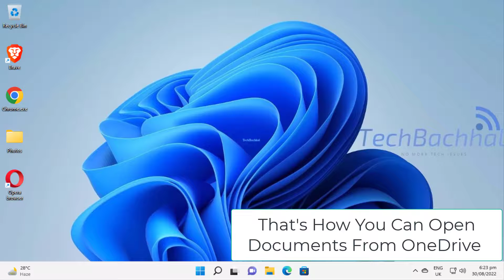Open A Document From One Drive In Microsoft Word - How TO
How do I save and open file in OneDrive using Word
You may access your papers with Microsoft OneDrive from almost anywhere. Start a document on your PC, continue it on your phone, and so forth. You could also reverse the order. Go to the Office Hub and sign in with your Microsoft account to get started on your phone. Use the OneDrive app, which is also available for Windows phones and in the Microsoft store, if you'd prefer. Find your files by logging in to the app using your Microsoft account.
You may back up your files online with OneDrive, a service provided by Microsoft. It is a feature in Windows 10. If you have the OneDrive app for Android, iOS, or iPadOS installed, you can use it to sync files from your Windows 10 PC with the cloud, other Windows PCs, your phone or tablet, and even your Mac (via the OneDrive Mac app).
In this tutorial, we will talk about How do I save and open file in OneDrive using Word, How do I save and open into OneDrive, How do I save a Word document to one drive, How do I save files to OneDrive, How do I Microsoft Word file saving to OneDrive, Where does OneDrive save files locally, how to upload word files to onedrive from pc ,onedrive creating files, onedrive opening files,onedrive help, one drive opening files, one drive creating files, OneDrive Problem, and organizational chart.
It's useful for group projects as well. By providing someone a web link to a file or folder in your OneDrive, you can share it with them. If it’s a Microsoft Office file, then you and others can collaborate on it with the web app versions of Excel, PowerPoint and Word. The desktop versions of these Office programmes are also available for use by anybody with a Microsoft 365 subscription to collaborate on files.

0:00 Intro
0:08 Solution 01 Open Document From OneDrive
0:40 Outro

MicrosoftWord